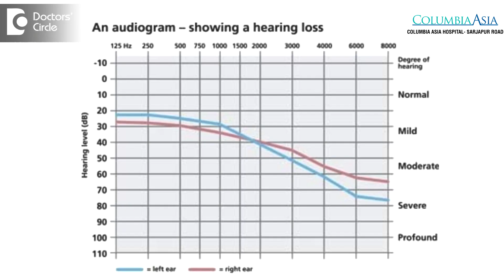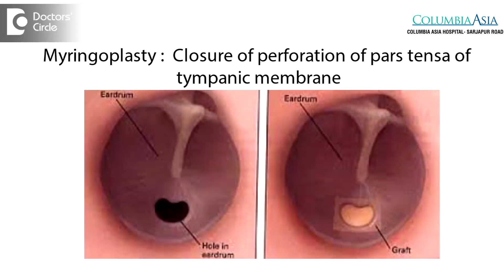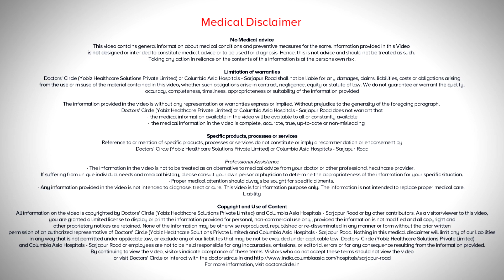How can one repair ear drum rupture? - Dr. Sheelu Srinivas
Ear drum is a natural membrane which separates our outer ear from the middle ear.  Here we are going to talk about eardrum rupture. There can be various causes for ear drum rupture or what we call in our medical language as perforation. If it is a traumatic perforation, that is following an injury we give it some natural time for healing. But ofcourse you should be under the supervision of the ENT doctor. The doctor may also ask for hearing test what we call as audiogram. If your ear  drum does  not heal  naturally  after  you have  even taken care  of  professionally by an NET  doctor  as  well as keeping it dry that is not  allowing  water in while  bathing. So what are the methods of repairing this eardrum? It  depend  on the  size of perforation. If it is a small perforation, we do a procedure called as  myringoplasty, and there are medium or  large perforations, we have to do a bigger procedure  called as  tympanoplasty. So to graft a hole or a rupture or a perforation, we need a tissue from your own body. And there are various  areas  form where an otologist  can take it, from  behind the  ear we have a  temporalis fascia, or  we can take  a  piece  of  your  own  ear cartilage, to close  the  hole  in the  ear drum. However this procedure  will need a  surgery  and an admission and usually it can be done as a day care for a  smaller  rupture o thee  era  drum whereas for medium and large  ruptures, the doctor  may admit you  in the hospital and there could be a  bigger  incision behind your ear and you  could be  discharged  the next day. Usually a repaired eardrum completely heals in about 6 weeks.